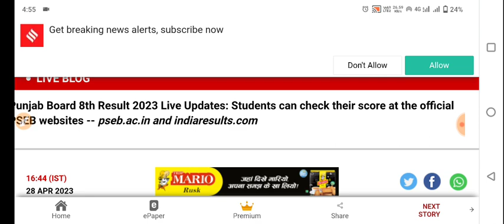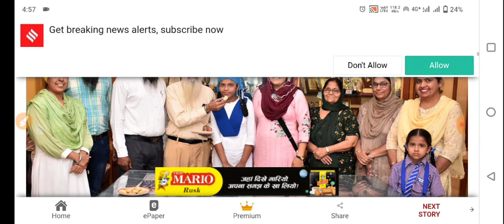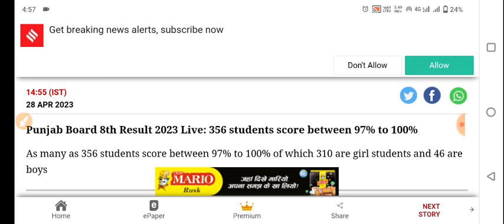PSEB result declared punjab board 8th class result declared download result now